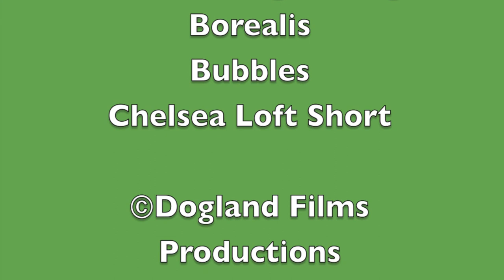Mr. Dinosaur's Adventure Episode 19: No More Flees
Mr. Dinosaur & Goldie decide to take action on a flee outbreak in Dogland. How will they respond?